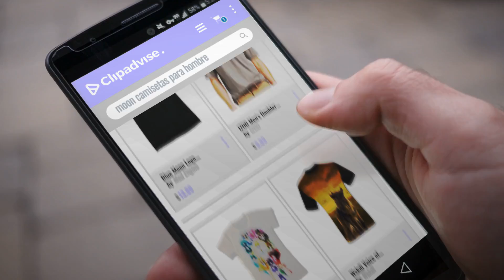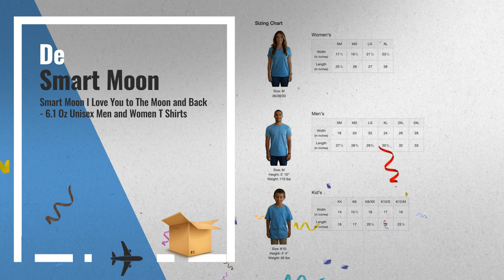10 Mejores Moon 2018: Blue Moon Logo T-Shirt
Black Friday / Cyber Monday Blue Moon Logo T-Shirt by Mad Engine

Black Friday / Cyber Monday IZOD Men's Doubler Crew Neck Solid Short Sleeve Tee by IZOD

Black Friday / Cyber Monday Sailor Moon S: Sailor Scouts Junior Sublimation T-Shirt, Large by Sailor Moon

Black Friday / Cyber Monday Wskdi Voice of Autumn Wolf 2018 Men's 3D Printed O-Neck Short Sleeve T-Shirt by Wskdi

Black Friday / Cyber Monday Sailor Moon S: Sailor Scouts Junior Sublimation T-Shirt, Small by Sailor Moon

Black Friday / Cyber Monday Primal Wear Pink Floyd Dark Side of the Moon Cycling Jersey Men's Long Sleeve by Primal

Black Friday / Cyber Monday Smart Moon I Love You to The Moon and Back - 6.1 Oz Unisex Men and Women T Shirts by Smart Moon